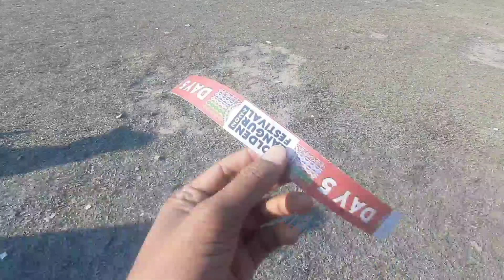Golden Langur Festival || Festival গৈ সকলো শেষ 🙃